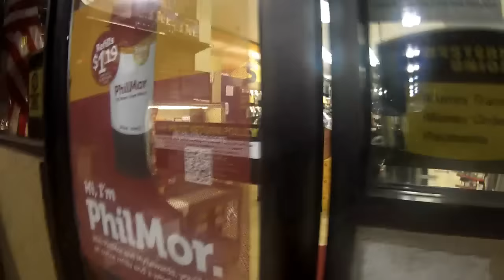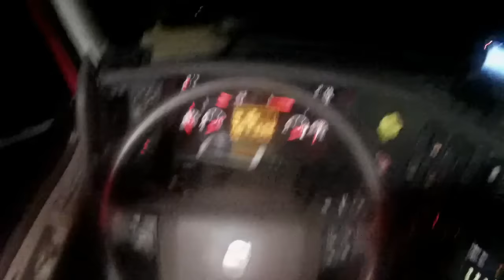TRUCKER JUKEBOX, TAKING OUR TIME.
TRUCKER RUDI.

I drive a 730 2016 volvo